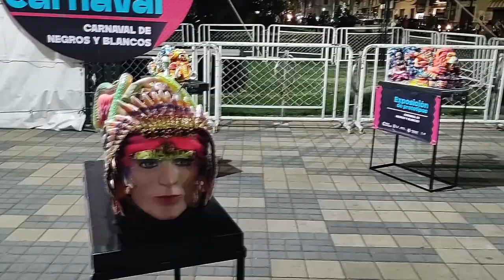Pasto, Carnaval Blancos y negros 2024 (prototipos)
Septiembre de 2023, exposición de prototipos para el desfile del magno evento en el 2024
Carnavales de Blanco y Negros en Pasto
Tema musical: Jorge Santacruz